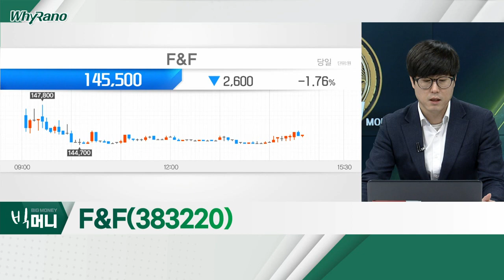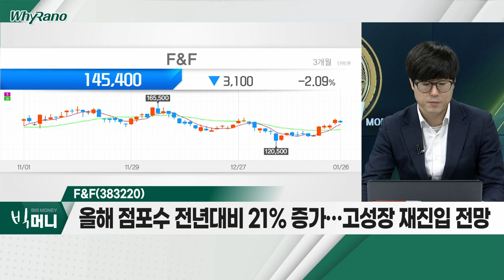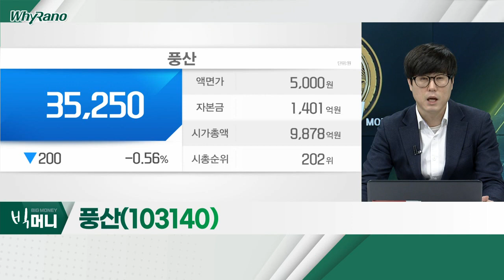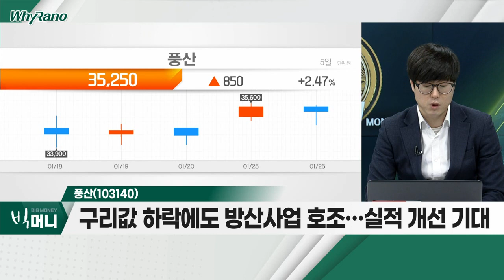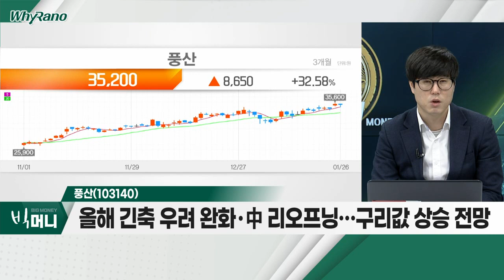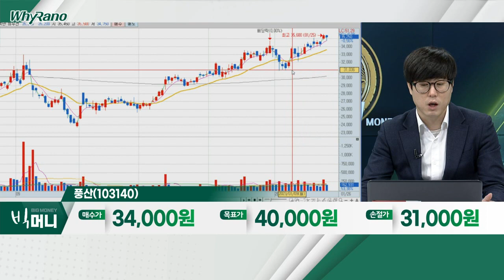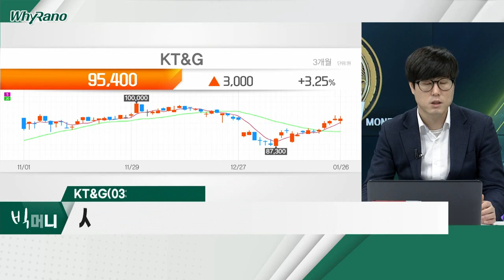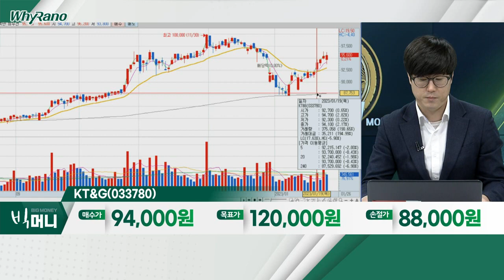F&F(383220), 풍산(103140), KT&G(033780)_WhyRaNo (20230126)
F&F(383220)
- 中 소비ㆍ경기 회복…매출 성장 기대
- 中 'MLB' 점포 수 증가세 및 면세 채널 정상화 기대
- 올해 점포수 전년대비 21% 증가… 고성장 재진입 전망

풍산(103140)
- 구리값 하락에도 방산사업 호조… 실적 개선 기대
- 지난해 방산 매출액 9,000억 돌파…사상 최대치 경신 전망
- 올해 긴축 우려 완화ㆍ中 리오프닝…구리값 상승 전망

KT&G(033780)
- 3분기 영업이익 4,056억 원 기록… 시장 예상치 부합
- 궐련형 전자담배 판매 호조ㆍKGC인삼공사 실적 개선
- 사모펀드, 자사주 소각ㆍ배당 확대 요구… 주주환원 기대